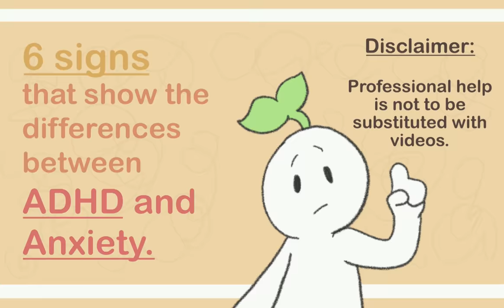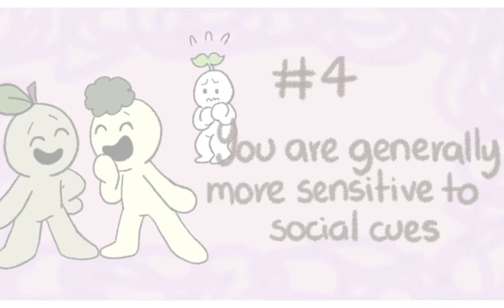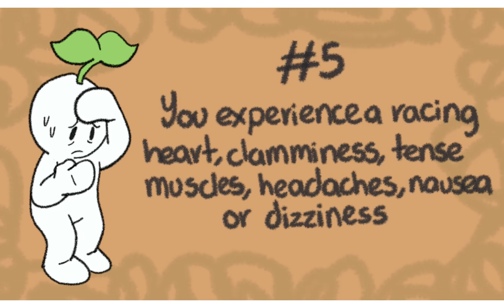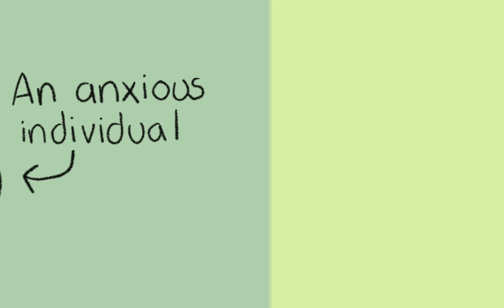The Difference Between ADHD and Anxiety Signs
According to the CDC, 3 in 10 children with ADHD also have anxiety. The ADHD symptoms are so similar to anxiety, that sometimes, the two actually are so similar that you are not sure which is which. To help raise awareness on living with ADHD and anxiety, we made this video to highlight the key difference between ADHD and depression.

As a disclaimer, do NOT use this video to self diagnose. The INTENT of this video is to bring awareness to the topic of ADHD and Anxiety.

Script Writer: Isadora Ho
Script Editor: Syazwana Amirah
Script Manager: Kelly Soong
Animator: Lesly
Voice: Amanda Silvera
YouTube Manager: Cindy Cheong
Thumbnail by: Sam Rain

REFERENCES
American Psychiatric Association (2013). Diagnostic and Statistical Manual of Mental Disorders. (5th Edition). Arlington, United States of America
Anxiety. Mental Health Foundation. (2022, February 21).
Ashinoff, B. K., &; Abu-Akel, A. (2019). Hyperfocus: The Forgotten Frontier of Attention. Psychological Research, 85(1), 1–19.
Brice, R. (2019, November 19). Here’s what ADHD impulsivity is like. Healthline.
Centers for Disease Control and Prevention. (2021, September 23). Data and statistics about ADHD. Centers for Disease Control and Prevention.
Drake, K. (2021, June 10). Living with ADHD: Tips to focus and stay on Task. Psych Central.
Drillinger, M. (2019, October 18). 7 steps to breaking the ‘perfectionism, procrastination, paralysis’ cycle. Healthline.
Story, C. M. (2017, April 7). Relationship between ADHD and anxiety. Healthline.